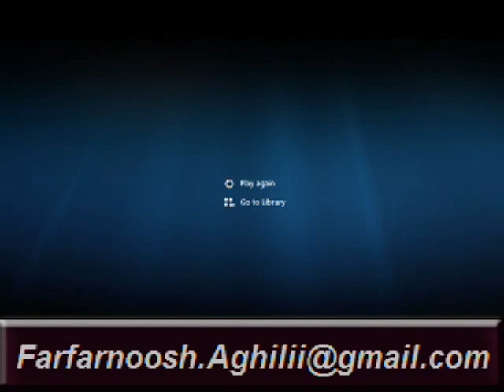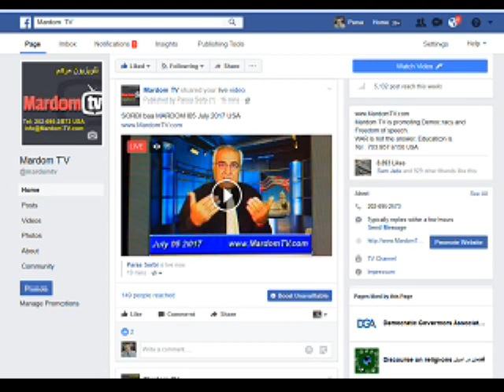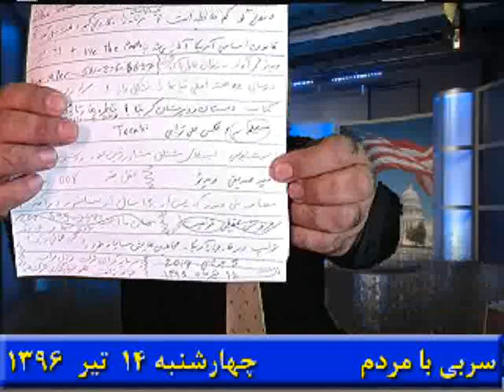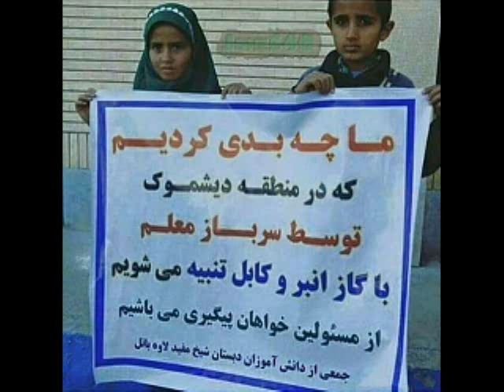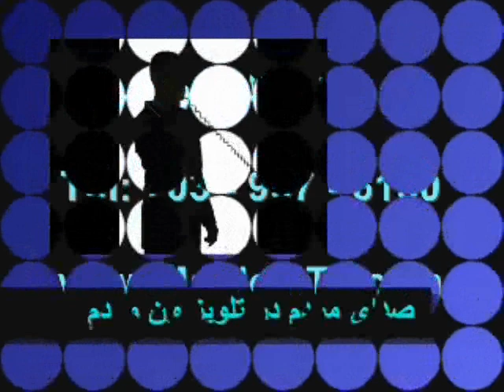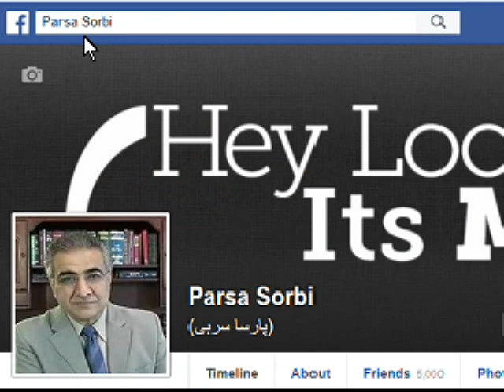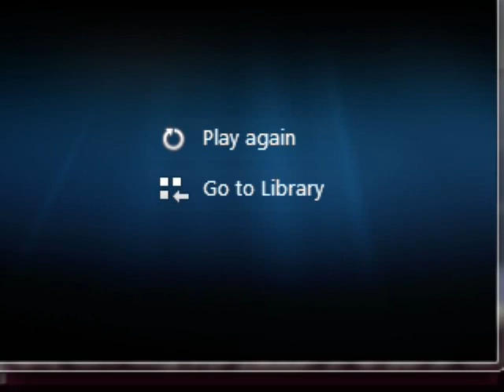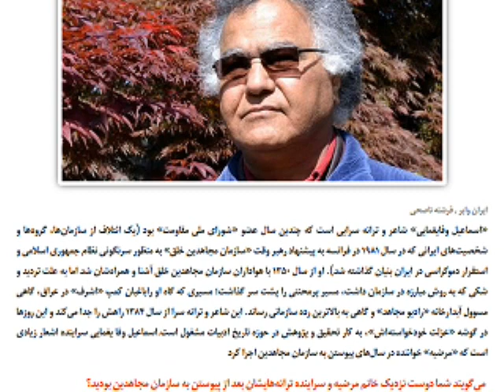Sorbi 2017-07-05 * Persian TV * Mardom TV usa * ​سربی با مردم ​